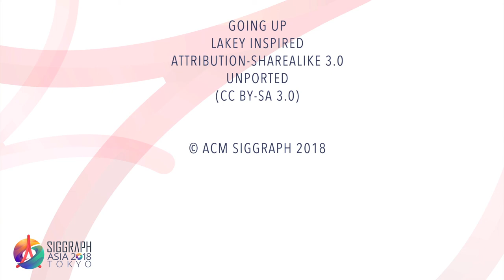SIGGRAPH Asia 2018 – Technical Briefs & Posters Chair, Nafees Bin Zafar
Hear from Nafees Bin Zafar, SIGGRAPH Asia 2018 Technical Briefs & Posters Chair on what you can expect to see at this year’s Technical Briefs & Posters Programs!

Join the conversation on social media with SIGGRAPHAsia